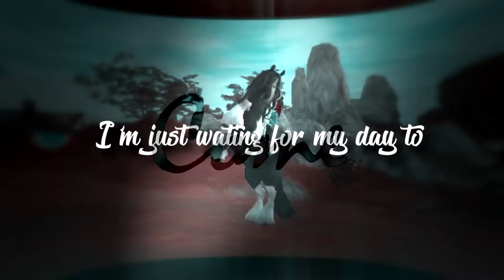Spirits | Part 7 | For Willow Mistrider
Editing program: SVP 14

Recording program: Bandicam